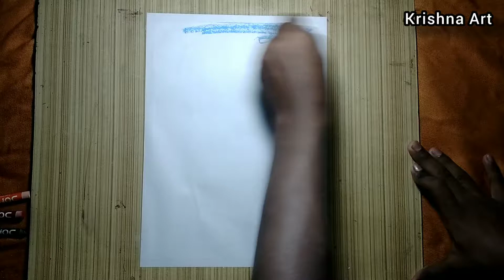Sunset Landscape oil pastel colours beginners step by step painting..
. keep supporting.

Material using in this video --
1.A4 size Paper
2. Doms oil pastel colours
3. Taps
4. Tissue paper/clothes
5.🙂🙂🙂🙂🙂